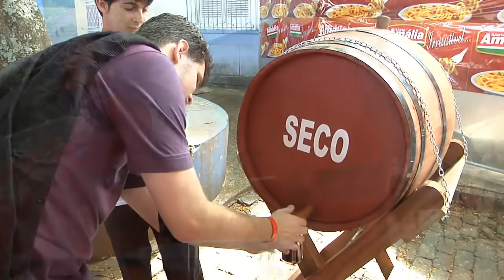OURO FINO BOLETIM ESPECIAL 13 - 28 DE ABRIL DE 2012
XV FESTA ITALIANA DE OURO FINO.

REPORTAGEM: FELIPE

ENTREVISTAS:  OBERDAN ZERBINATTI, ODILA RIVELLI, ANTONIO CARLOS RIVELLI JUNIOR, CARLOS AGOSTINHO LUCA, JULIO GAMBARO